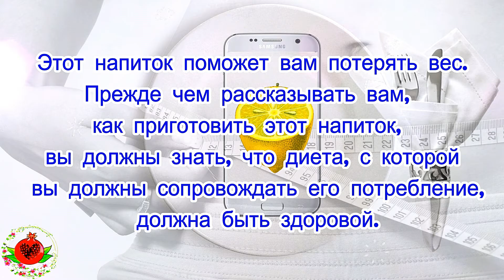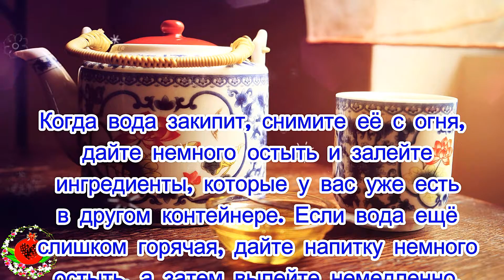Для тех, кто хочет мгновенно похудеть и немедленно увидеть результаты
Мгновенное похудение является одной из самых трудных задач, и это не так просто, как мы думаем, потому что для этого требуется много усилий и жертв, будь то упражнения или изменения рациона.
Есть много людей, которые ежедневно ищут тысячи и один способ похудеть либо с помощью диеты, либо с помощью коктейлей.
Если вы хотите узнать больше об этих домашних и сказочных процедурах, чтобы похудеть, продолжайте читать, потому что этот пост для вас. Информация, которую мы покажем сегодня, понравится вам и вы быстро увидите результаты.
Этот напиток поможет вам потерять вес.
Прежде чем рассказывать вам, как приготовить этот напиток, вы должны знать, что диета, с которой вы должны сопровождать его потребление, должна быть здоровой. Мы не говорим о строгой диете, но диета с высоким содержанием жира и сахара наносят большой урон вашему телу.